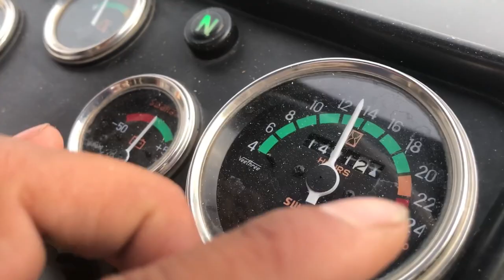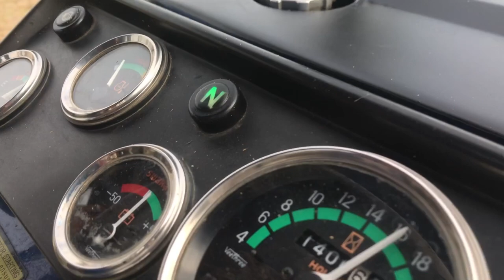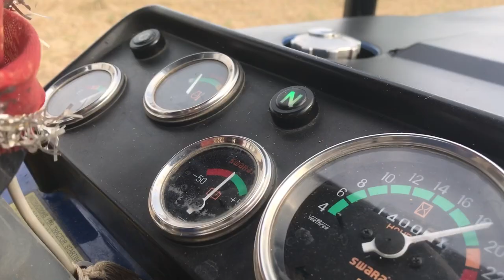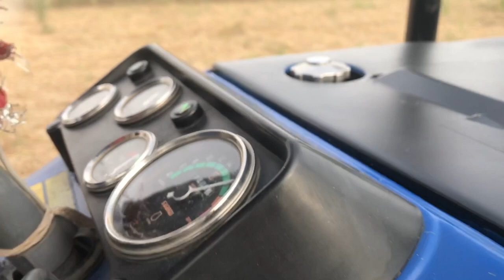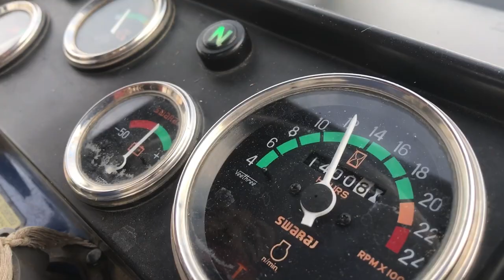ट्रैक्टर तो बंद ना हुआ पर बेल्ट ओर कटर में आग लगने से बच गयी।